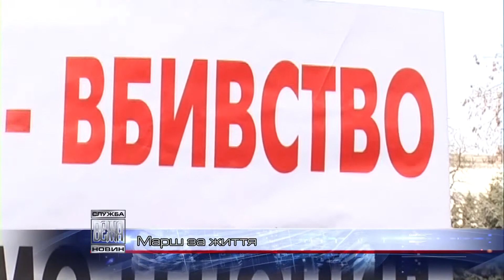Марш за життя